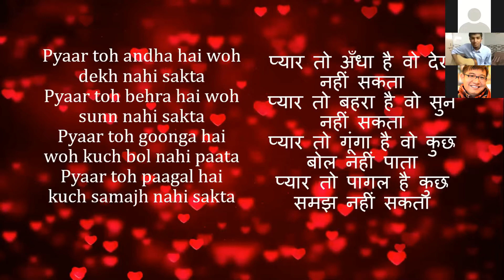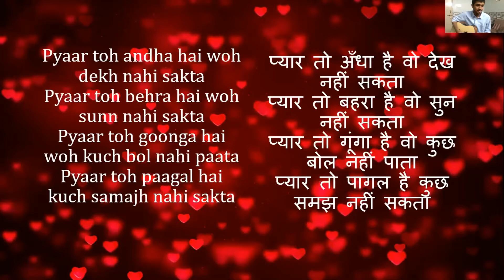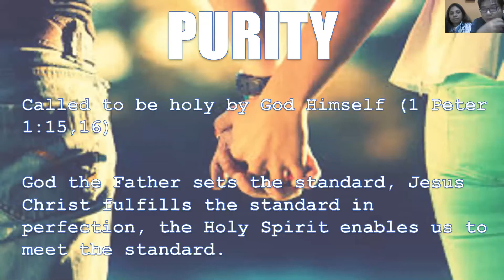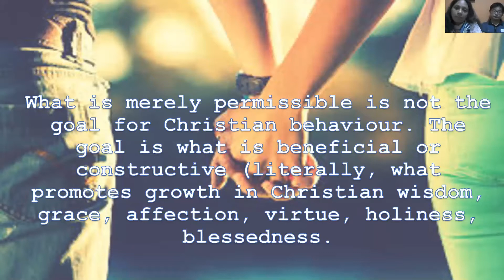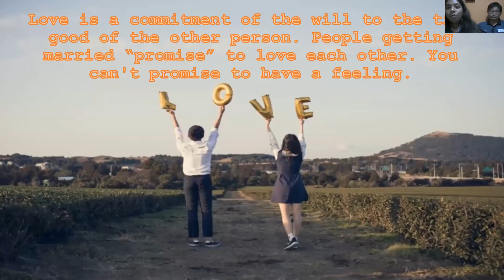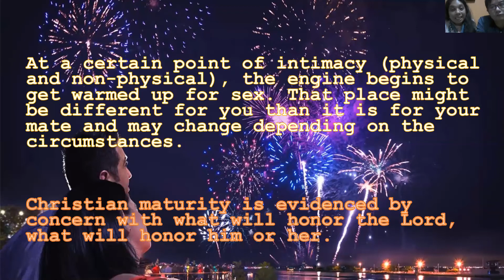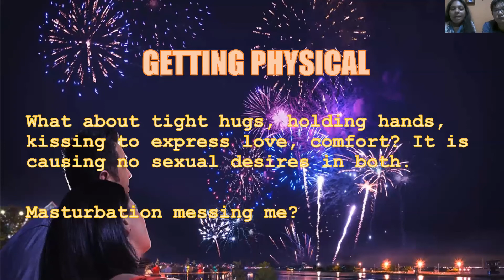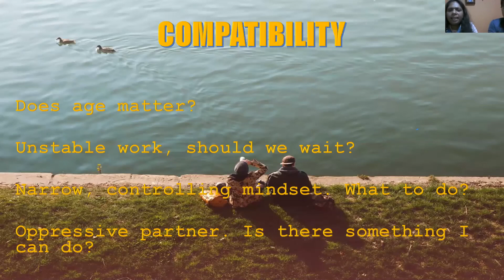Purity & Premarital Relationship - Part 2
Unless I understand the Cross, I cannot understand why my commitment to what is right must take precedence over what I prefer.